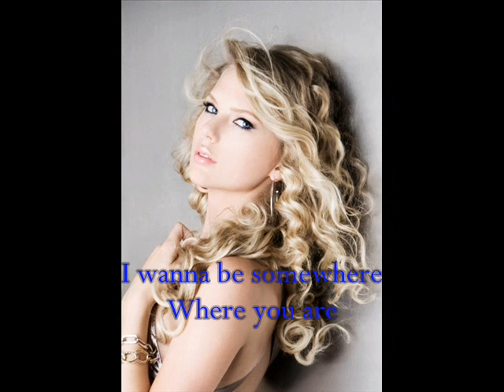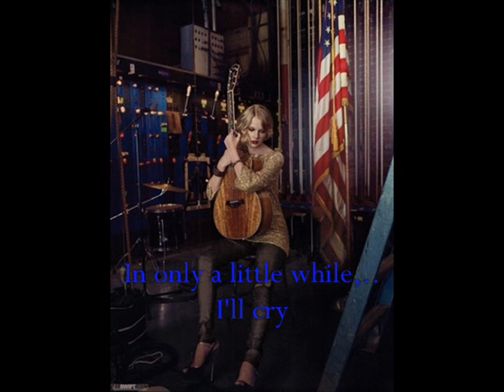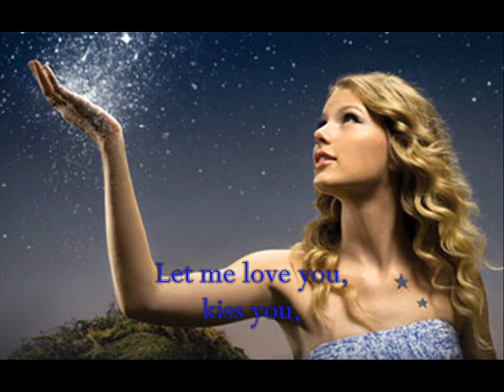Beautiful Eyes (Lyrics) - Taylor Swift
This is Beautiful Eyes (Lyrics) - Taylor Swift and some cute photos